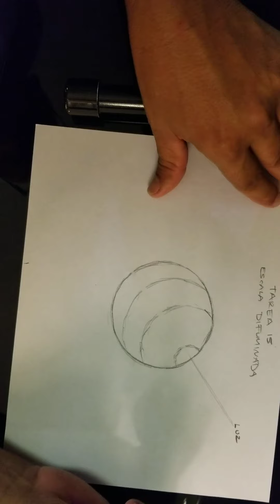Tarea 15 difuminacion de esfera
Clase dibujo , concentracion en perspectiva